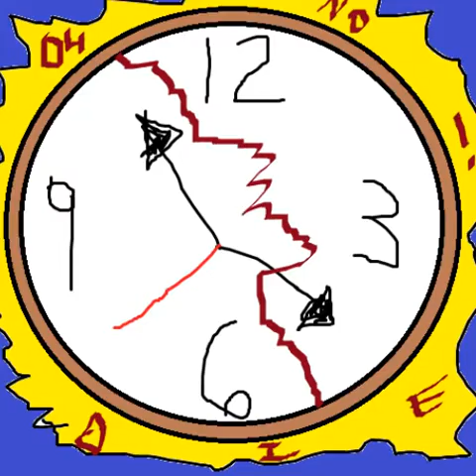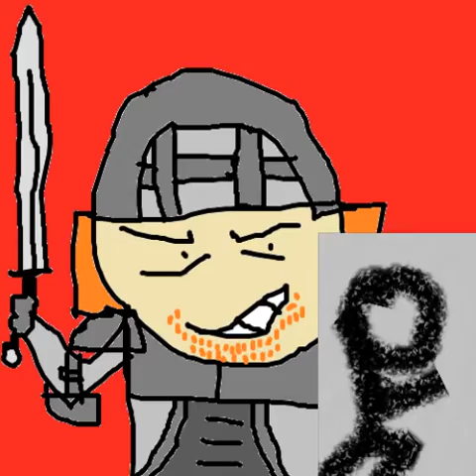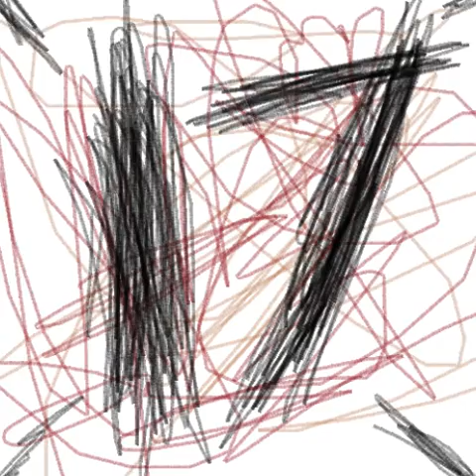The TJM Art Gallery (July 28)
Now With A New Song And Effect! And More Art Than Ever! :D